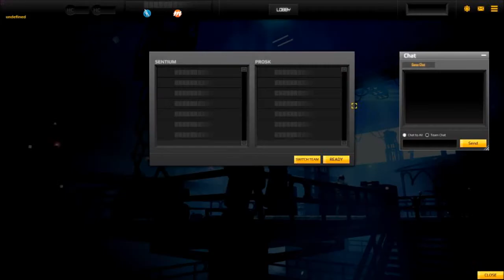Hawken - 17 Scout Gameplay on Origin